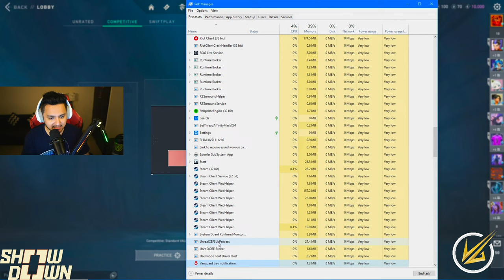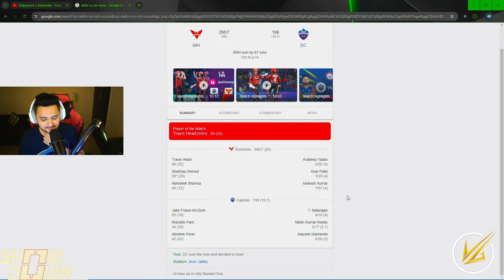Late Night Valo with Shroud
STREAMING PC:

Cabinet : Coolermaster H 500P
Processor: AMD ryzen 7 3800X
MOTHERBOARD : ASUS PRIME X570-P
GRAPHIC CARD : INNO3D RTX 2070 SUPER 8GB
SMPS : COOLERMASTER WATT LITE 750W
HDD : 1TB BARRACUDA
SSD : SU800 M.2 512 GB
RAM : 32GB(16X2) DDR4 RIPJAS V 3600 MHz
COOLER : STOCK COOLER
KEYBOARD : REDGEAR SHADOWBLADE MECHANICAL KEYBOARD
MOUSE : REDGEAR X12V2
HEADPHONES : boAt Immortal im300

GAMING PC :

GAMING MONITOR : ASUS Rog Swift 360Hz
CABINET : Thermaltake AH T600 Black
PROCESSOR : Intel i7 13700K
MOTHERBOARD : Asus Prime Z790-A WiFi CSM
GRAPHIC CARD : INNO3D GeForce RTX 4080 X3 16GB
GDDR6X
SMPS : DeepCool DQ850-M-V3L 80+ Gold
HDD : 1TB BARRACUDA
SSD : SU800 M.2 1.5 TB
RAM : 32GB 5200MHz DDR5 Adata XPG Lancer
RGB (16GB x 2)
OS : Windows 10 Pro OEM
CASE FANS : Volted Mods VM120 ARGB White
COOLER : DeepCool Gammaxx L-360 A-RGB White